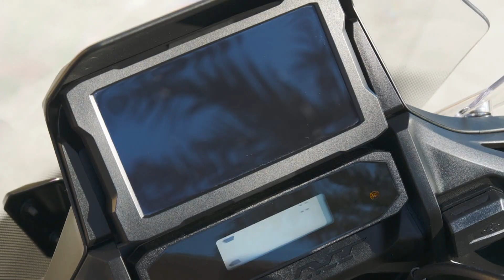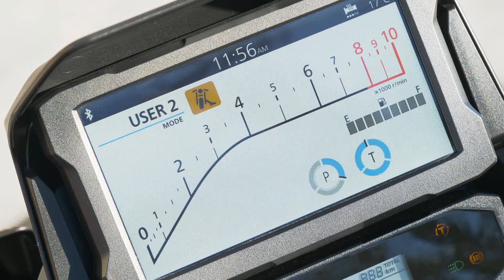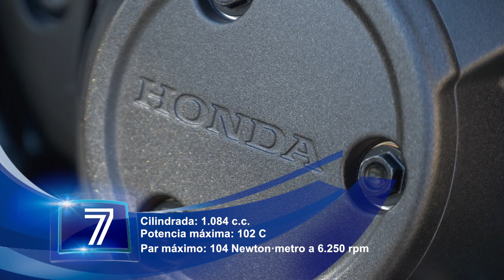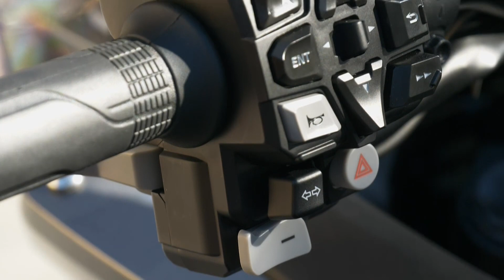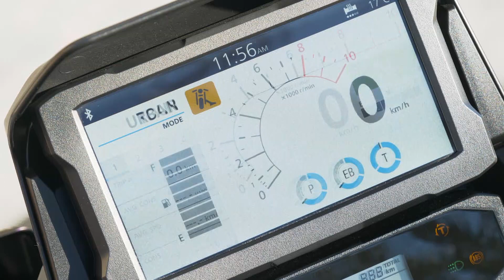Honda NT1100 DCT: una viajera muy manejable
La Honda NT1100 está construida para ser una buena máquina de viaje, pero también para ajustarse a las demandas de la circulación por ciudad, donde se muestra ágil y fácil de manejar. Compite en la categoría de las motos touring o de turismo y cuenta con un potente motor de dos cilindros tomado de su hermana aventurera la África Twin. También ofrece abundante equipamiento y un cómodo diseño GT para viajar con acompañante. Como opción puede contar con una transmisión automática de doble embrague con seis velocidades.
El diseño del conjunto combina los elementos prácticos de protección, con una imagen moderna, dinámica y bastante ligera para una moto de este tipo.
En una moto viajera, además de las protecciones aerodinámicas, es muy importante que la postura de conducción sea cómoda y que el asiento también lo sea. En el caso de la NT1100 el asiento está a 82 cm de altura, de modo que no hace falta ser muy alto para llegar con comodidad con los dos pies al suelo.
Hay una pequeña pantalla para un cuadro de instrumentos sencillo y en una posición más elevada una pantalla TFT mucho más grande, con 6,5” en su diagonal, que equivalen a 16,5 cm. Hay diferentes diseños para mostrar la información, que es muy abundante. Tras el carenado hay una toma de corriente de 12 V y una toma USB tipo C que permite la conectividad con el sistema de la moto.
De serie se cuenta con el caballete central, que es fácil de utilizar y un buen complemento a la pata de cabra. También son de serie las maletas laterales. La izquierda tiene 33 litros de capacidad y la derecha se queda en 32 litros. Por supuesto, son desmontables y no sobresalen mucho, pero se agradecería que fueran un poco más anchas y se pudieran meter los cascos integrales.
El motor es de dos cilindros en paralelo, con 8 válvulas, 1,1 litros de cilindrada y refrigeración líquida. Proporciona una potencia máxima de 102 CV (75 kW) al régimen de 7.500 rpm.
De serie el cambio es manual de 6 marchas, pero en opción por 1.025 euros, se ofrece un cambio automático de doble embrague que Honda denomina DCT, también con 6 marchas.
El consumo medio oficial es de 5 litros/100 km y el depósito tiene una capacidad total de 20,4 litros, de modo que la autonomía está en torno a los 400 km.
En cuanto a la electrónica, la NT1100 cuenta con acelerador electrónico, el control de tracción de Honda (HSTC) y control de elevación, también llamado anticaballito. Hay luces diurnas por LED y el resto de iluminación cuenta también con tecnología LED, cancelación automática de los intermitentes y luces de emergencia de conexión automática para frenadas bruscas.
El conductor puede seleccionar entre uno de los tres modos de conducción denominados: Urban, Tour y Rain que determinan el grado de intervención de las ayudas electrónicas y la respuesta al acelerador, además del nivel de potencia y el freno motor.
La Honda NT 1100 probada es una moto muy cómoda para viajar y tiene un buen comportamiento en todo tipo de carreteras. Ofrece un estupendo aplomo en autovía a velocidades elevadas y cuando la metemos en carreteras de curvas mantiene el tipo, con una agilidad y un dinamismo que confirman la buena puesta a punto de los elementos de unión al suelo. El motor proporciona un buen empuje en los regímenes medios, que son los más utilizados, y el cambio DCT ofrece un plus de confort y se agradece en una moto de este planteamiento.
El precio de la Honda NT1100 DCT es de 16.000 €.